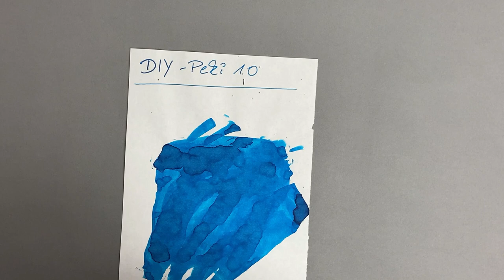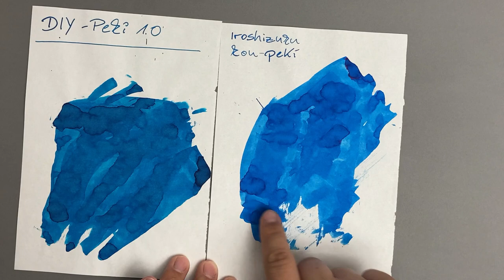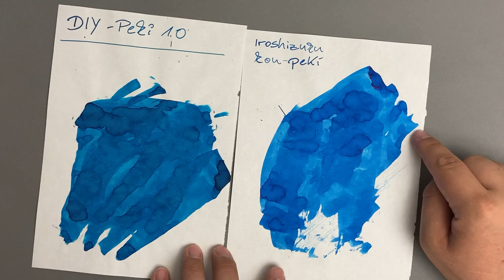DIY-Peki v 1.0 - Kon-Peki Farbton im Selbstversuch mischen, klappt dies?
In diesem Review versuche ich eine Tinte aus der Füllerbubble zu mischen, welche an den Farbton von Pilot Iroshizuku kon-peki herankommen soll. Ob dies klappt, seht ihr in diesem Video.

Rezept für Do-it-yourself-Peki v. 1.0